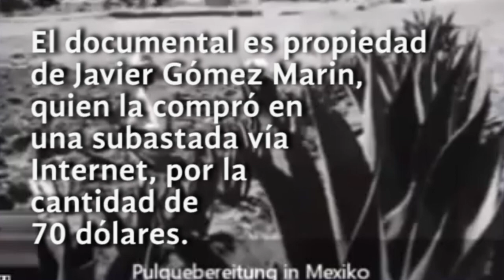Pulquebereitung in Mexiko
Pulquebereitung in Mexiko es una producción cinematográfica de 1936 del director, productor y escritor alemán Hubert Schonger. La Producción del Pulque, nombre en español del filme. Es un documentalen blanco y negro, sin audio. Se realizó en el Valle de Apan, en Hidalgo, por órdenes de Adolf Hitler para conocer todo sobre esta bebida que creía podría ser la fuente de la eterna juventud. El documental tiene una duración de 12 minutos y es propiedad de Javier Gómez Marin, quien la compró en una subastada vía Internet por la cantidad de 70 dólares. Conoce un poco más de él en este video del Xoconostle Food Blog, un espacio para compartir experiencias gastronómicas.